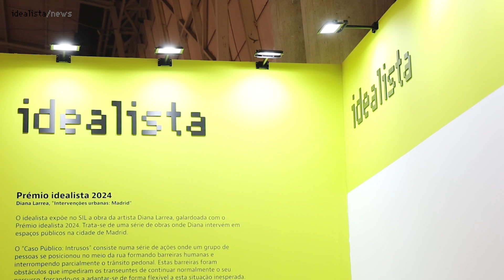idealista marca presença no SIL 2024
O Salão Imobiliário de Portugal (SIL) e a Tektónica – Feira Internacional de Construção, as duas feiras mais importantes do país nos setores imobiliário e da construção, decorrem até dia 5 de maio de 2024 no Parque das Nações, em Lisboa. O idealista volta a marcar presença no evento com um stand artístico, apresentando o projeto “Intervenções Urbanas: Madrid”, da artista espanhola Diana Larrea.